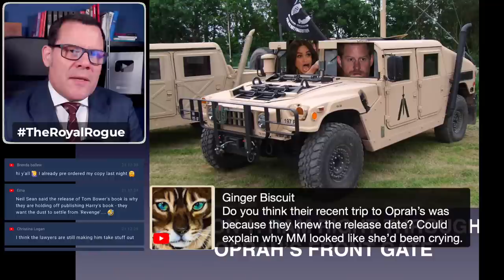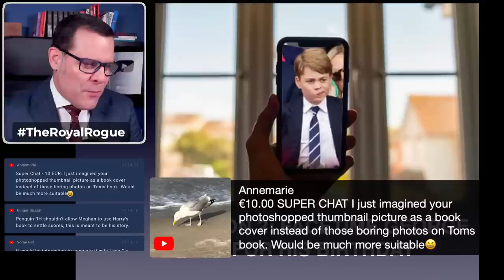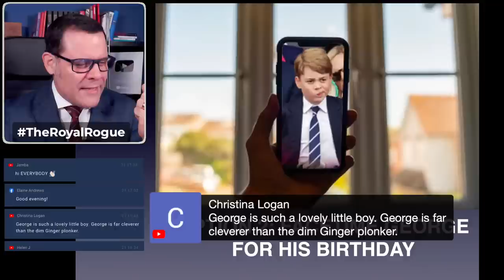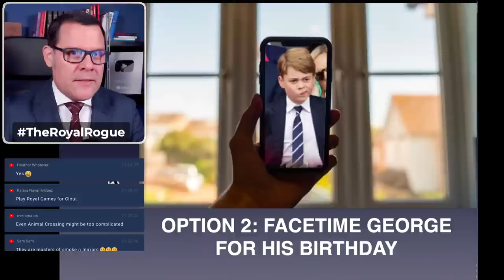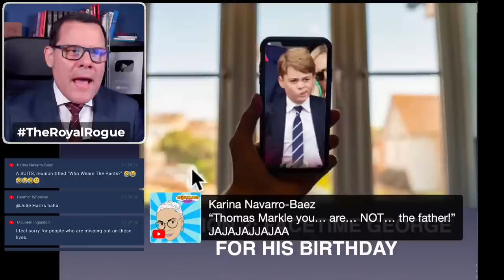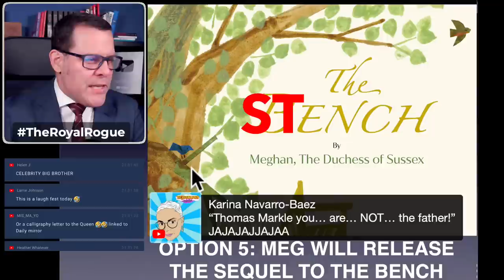REVEALED! Meghan and Harry TERRIFIED of Tom Bower's book!